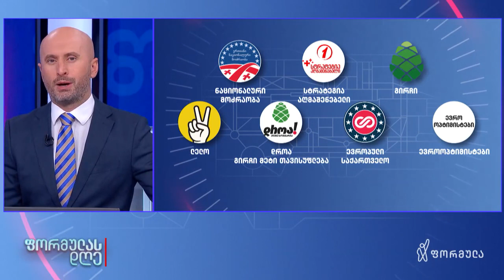ოპოზიციის კრიტიკა პრეზიდენტს ფარცხალაძისთვის მოქალაქეობის შენარჩუნებისთვის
▪️ სალომე ზურაბიშვილის მიერ ფარცხალაძესთან დაკავშირებით მიღებულმა გადაწყვეტილებამ კრიტიკის ქარცეცხლი გამოიწვია